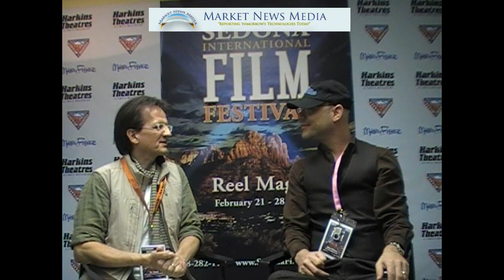JET Junior ExtraTerrestrial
JET
Junior ExtraTerrestrial

(One day - Planet Earth - Family Vacation)

J.E.T. arrives, with his family, on planet earth. Father goes off to other interests and the four other family members travel from the desert, over Las Vegas, and finally to Los Angeles. We see J.E.T. as a happy young spaceship, with too much energy to follow simply his mother. He is a cute little scamp -- open for everything. The family is more in a conservative mood. They are traveling as an educational experience only. J.E.T. has other plans and becomes lost in downtown L.A.

He realizes this quickly and begins searching, half thinking that it is a game -- half in mild panic. During that search, he loses his voice based on fear -- the sound he makes to call and answer his mother -- and so she cannot hear him when he can only make a dull noise. He is alone and lost.

During his long search, he reaches a house where something looks familiar and having no better option available, he finds a Kitchen Aid mixer (Aida K.). This one is very sad -- doing the job and that is it.

Both have a completely different method of communicating but, even sad, J.E.T. manages to get her to communicate with him. Then something magical happens, based on a new trust and feeling of friendship. What has been created -- and if Aida K. or J.E.T. did it -- is up to the audience to decide. The fact is that it gives him his voice back just in the moment he hears his mother calling.

Not all of that has taken away his happy-go-lucky attitude -- the opposite is the case: he can share something wonderful now with his family. The smallest in the family has the biggest win from that day.  However, and more importantly, he shares it.

It is a movie about different cultures, being open to and finding the language of the heart. Staying in communication is the practical wonder that we all need, every day.